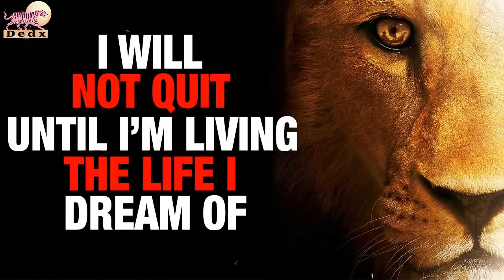30 Minutes To Start Your Day Right | Motivational Speech 2022